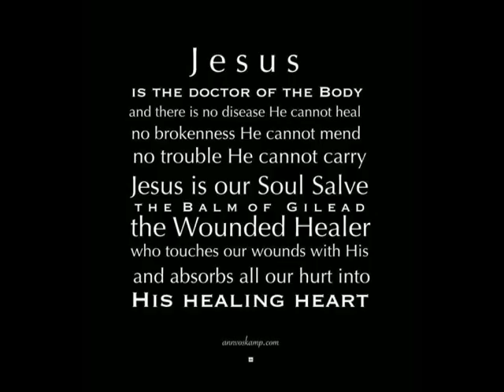Praying for Natalia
Natalia Sofia was diagnosed with Ewing's Sarcoma, a rare form of bone cancer. She started a 12 months long treatment plan, which included an aggressive chemotherapy regimen, surgery and/or radiation last year. Despite the adversity, God has blessed her beyond belief! Recently Natalia underwent her last chemotherapy session.
This is a video of Natalia made up of her photos and accompanied by the music of Fighters, a song by Carly Rose Sonenclar, who was the runner-up at the X Factor 2012 and who is also the Youth Ambassador for the Starlight Children's Foundation. 'Fighters' is an original song by Carly and dedicated to the children of Starlight.

Battle for a Cure Foundation.

"Fighters" from Carly Rose Sonenclar.

Starlight Children's Foundation is a global children's charity dedicated to helping seriously ill children and their families cope with their pain, fear and isolation through entertainment,

Psalm 28:6-7
"Praise be to the Lord, for he has heard my cry for mercy.
The Lord is my strength and my shield; my heart trusts in him, and he helps me. My heart leaps for joy, and with my song I praise him."